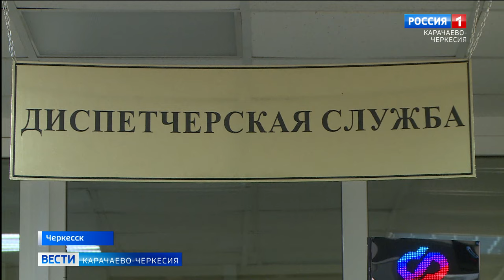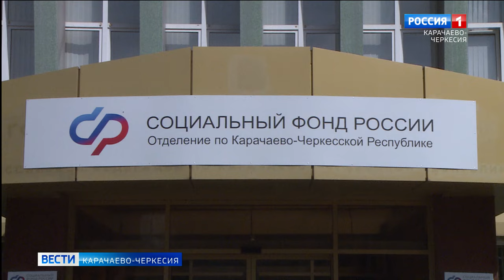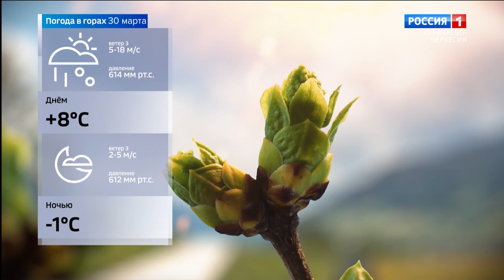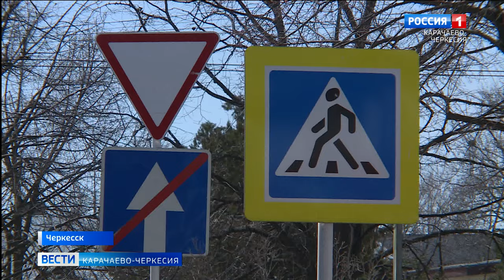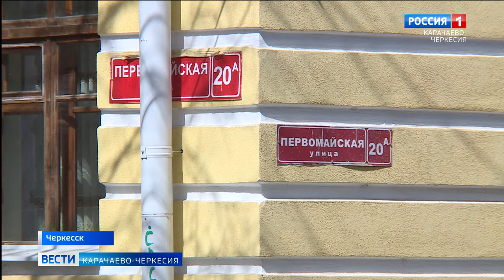Вести Карачаево-Черкесия 29.03.2024